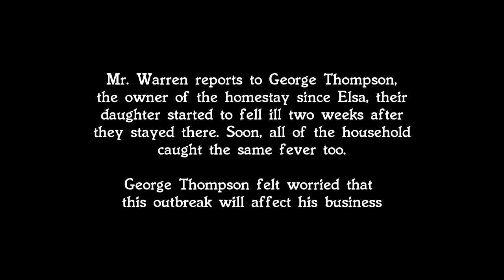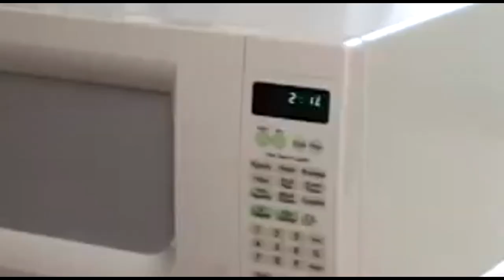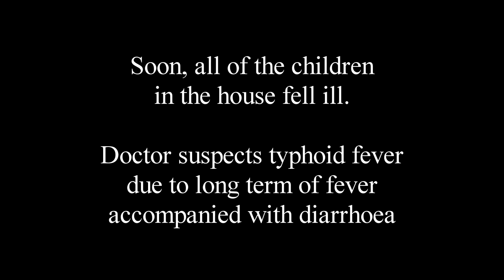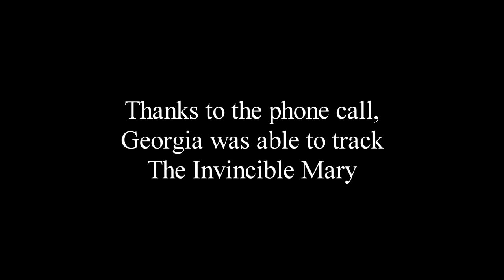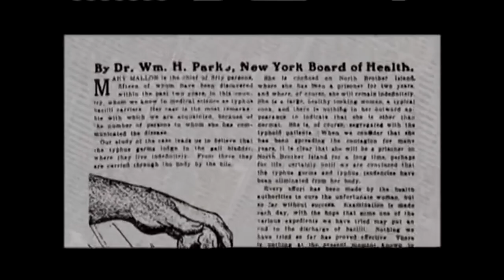The Curious Case of Mary Mallon Part 1 (A modern short film of Typhoid Mary)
This video was made for UPM Food Technology Food Microbiology subject. We were given the task to perform a 30 minutes theater. However, since some of us do not have the experience of doing theater and because of lack of time, we decided to make a short film.

This video consist of 2 parts. In the second part, there was a live conference made in front of the class during the premiere of this shortfilm. Hence, the explanation of typhoid mary was not available in this video.

Special thanks to Dr. Nik, Dr. Khaizura and Dr. Hanan for teaching us food Microbiology so patiently. Halalkan segala ilmu yang dicurahkan. We understand deeply the purpose of this given task. It is to spread awareness and enhance soft skills. Hope you enjoyed the performance.

We are very sorry if there exist any misinformation of the chronology in Mary`s history.

List of Actors

Mary : Adlina
Family 1 :
Mom Fatin
Dad Emanuel
Daughter Solehah
Health Inspector : Anne
Assistant : Hans
George Thompson : Hisyam
Family 2 :
Mom Iffah
Sister Haziqah
Sister Izzah
Nurse 1 : Aina
Nurse 2 : Alia
Doc 1 : Suga
Doc 2 : Yuka
Laundry Manager : Annati
Laundry friend : Najwa
Polis : Zahirah
Head of Health Dep. : Zahirah
Microbiologist : Zulhijjah
Qua. Off. 1 : Hanis
Qua. Off. 2 : Afifa
Qua. Off. 2 : Emanuel
Typhoid researcher : Ridhwan

This is the link to our script made by all of us.